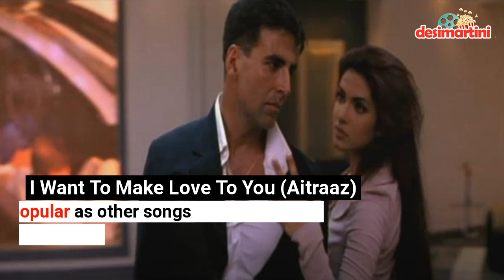Check out these 6 Bollywood Songs That Were Shot In One Take